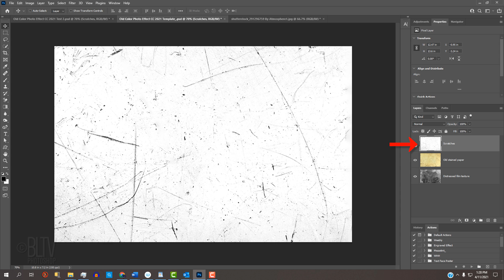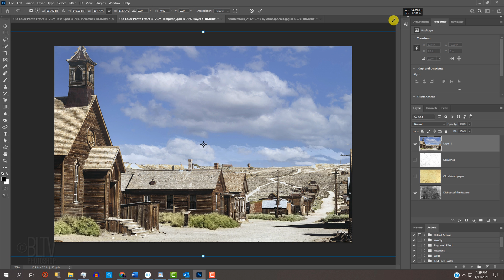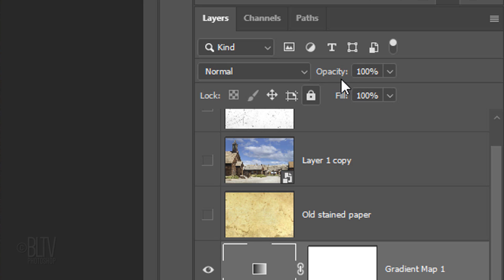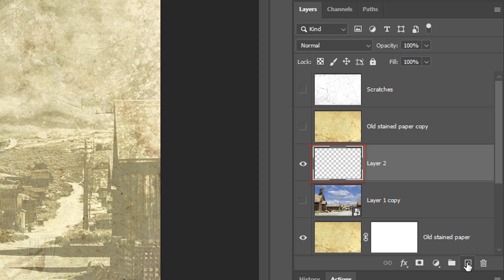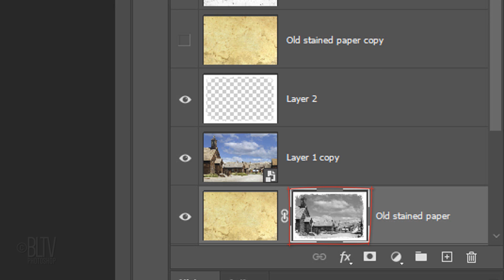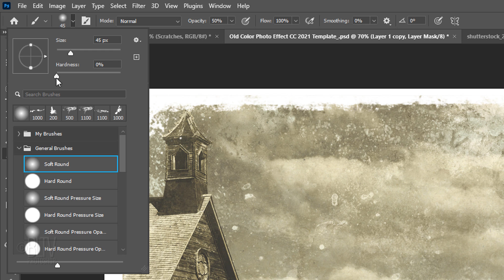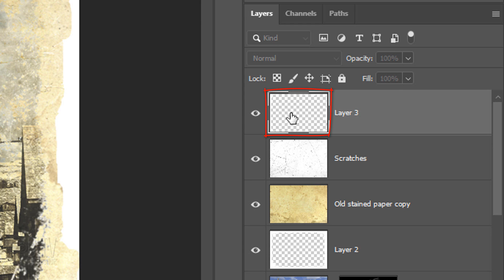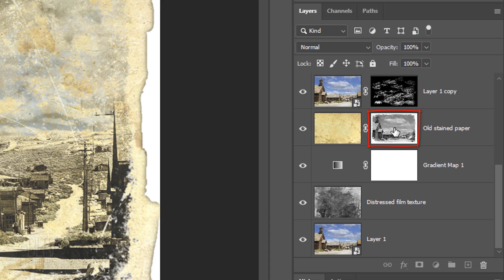Photoshop: How to Antique Your PHOTOS Realistically.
Photoshop CC 2021 tutorial showing how to transform new color photos into authentic-looking, time-ravaged, old photos.

Old Color Photo Effect Template (all textures & shapes for this project are in the file)

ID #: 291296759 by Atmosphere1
ID #: 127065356 by Paul Prescott
ID #: 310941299 by Jay Yuan